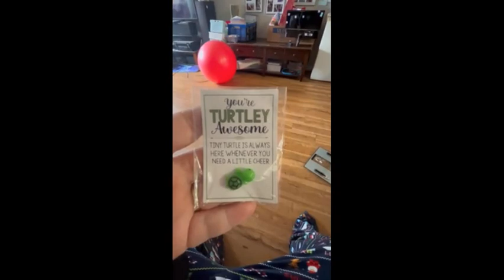Nikki's 34th birthday